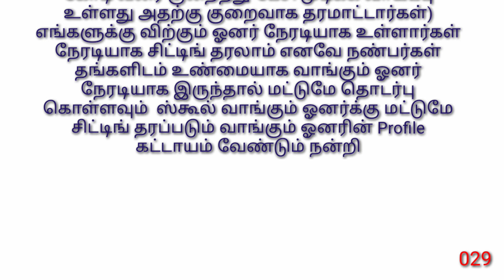029,school for sale